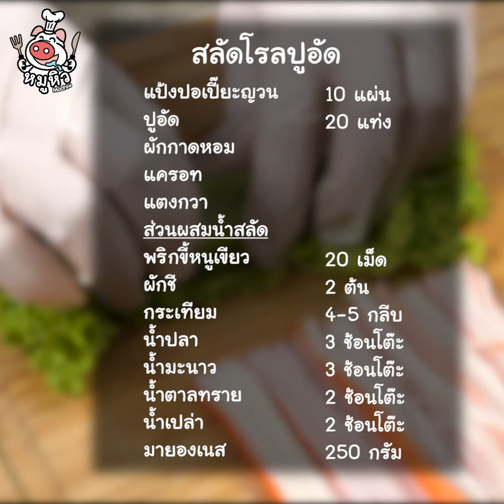[แจกสูตร] สลัดโรลปูอัด พร้อมสูตรน้ำสลัดซีฟู้ด - สูตรลับของเจ๊หมู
สลัดโรลปูอัด สีส้มสดใส~
เมนูทำขาย ทำง่าย ขายดี
มาพร้อม สูตรน้ำสลัดซีฟู้ด จดสูตร!

เป็นอีกหนึ่งเมนูทำง่าย ขายดี ทำกินเองก็อร่อยฟินสุดๆ ไม่ว่าสาวๆที่ไดเอท หรือไม่ไดเอทก็กินได้ทั้งนั้น อร่อยทานได้เรื่อยๆเพราะสูตรน้ำสลัดซีฟู้ดที่เดี๊ยนมาแจก รสชาติจะไม่หวานจนเกินไป มีความเผ็ดนิดๆติดลิ้น ทำให้เวลาทานแล้วไม่เลี้ยนนั้นเองค่ะ  ไม่รอช้า ไปจดสูตรทำตามเดี๊ยนกันเลยค่า

แป้งปอเปี๊ยะญวณ 10 แผ่น
ปูอัด 20 แท่ง
ผักกาดหอม
แคร์รอต

ส่วนผสมน้ำสลัดซีฟู้ด
พริกขี้หนูเขียว 20 เม็ด
ผักชี 2 ต้น